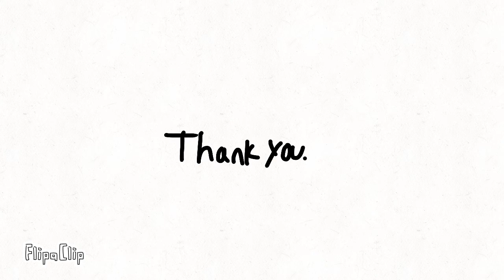Oh wonder meme 200 sub special! (Successful animation)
Tysm yall! I’m so glad but I’m sorry bc I’m also to lazy to type oof